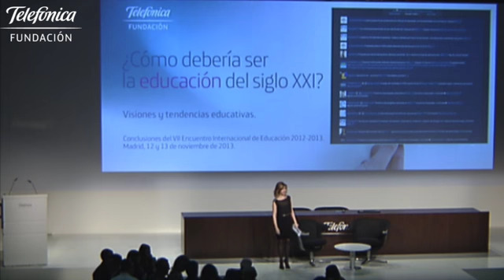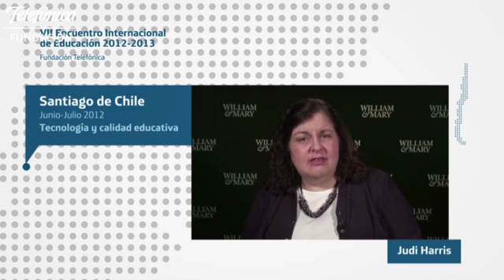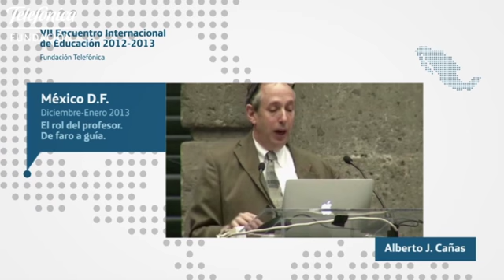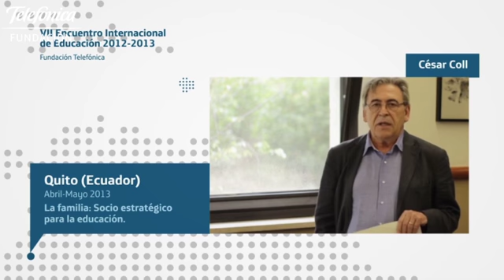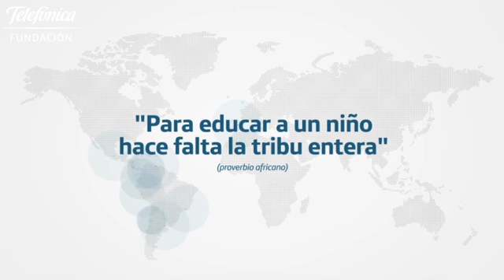Inauguración Evento de Clausura VII Encuentro Internacional de Educación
Apertura del acto de clausura del VII Encuentro Internacional de Educación, celebrado los días 12 y 13 de noviembre en Madrid, a cargo de Emilio Gilolmo, Vicepresidente Ejecutivo de Fundación Telefónica.